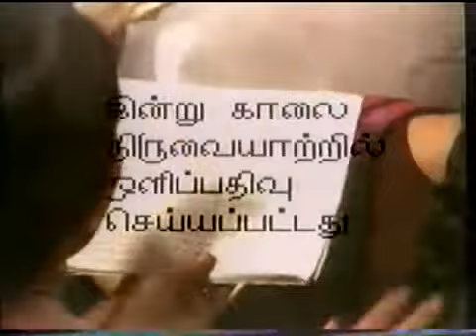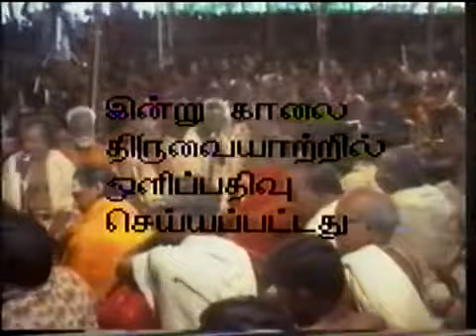04 Kanakanaruchira Varaali 139th Thyagaraja Aradhana 1986